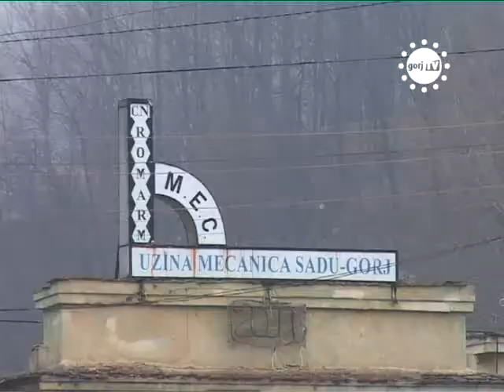STIRILE GORJTV FARA APA